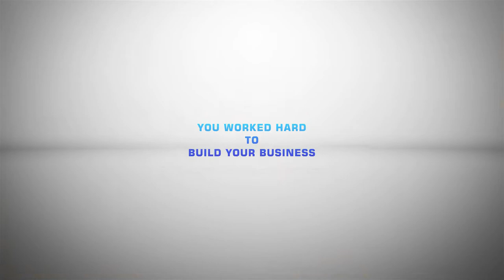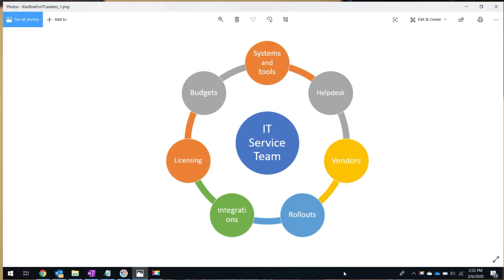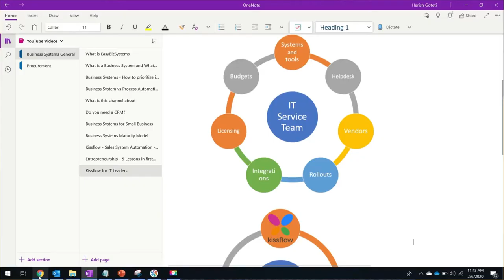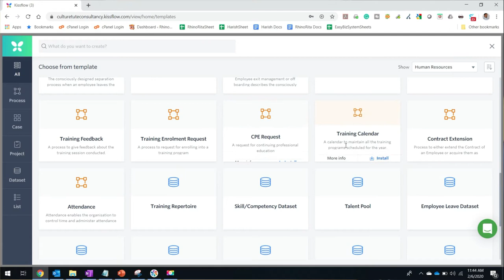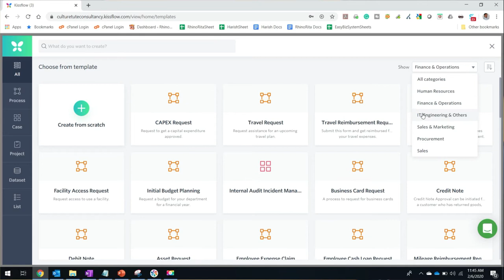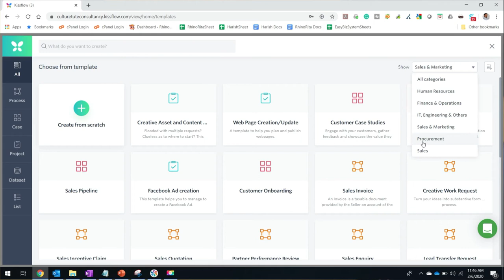Kissflow for IT Leaders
IT Leaders have constant pressure to improve the effeciency of the business applications and help the business scale effiently.

Kissflow platform is the only thing an IT Leader needs to build a strong ecosystem of consistent applications that can work seamlessly.